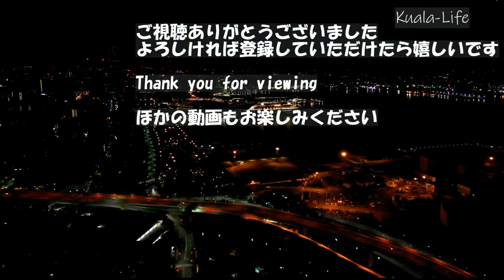東急二子玉川、二子新地付近の夜景４Ｋ Aerial view of Japan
※無人航空機を夜間、目視外、人口密集地、人や物件から30m以上離せない場合に飛行させるには、国土交通省から許可をとる必要があります。
国立公園などの森林へドローンを飛ばす際も届け出が必要な場合があります。

↓PIXTAで日本全国の絶景動画も販売しております。